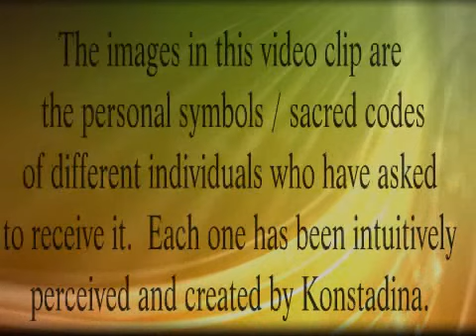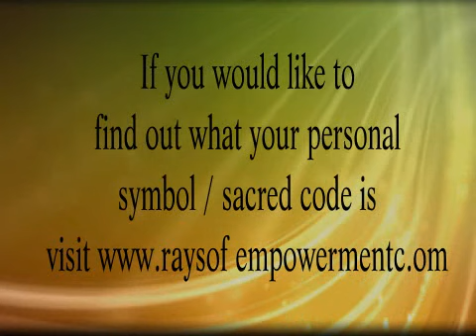Your Personal Sacred Geometry Symbol / Light Code of your I AM Presence, an akashic records reading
This individualized sacred geometry code is the energetic signature of our soul, our soul signature and how the Universe recognises us.  It's mostly unique for each one of us.

Everything in the world is energy.
The vibration of that energy slows down and takes a physical form depending on its consistency.

Each one of us has our own totally unique energetic signature of our soul.

This is part of the Sacred Geometry under which the whole Universe operates and is consisted of.
An expression of who we are makes our energy generate a unique shape, a symbol, a sacred code that tells the energetic story of we we are, of who we have become from our journey in this physical reality and beyond.

This Energetic Signature Art & Reading is the representation of your pure essence. This is how the Universe and every Being of Light knows you and recognises you.

The individual sacred symbol I perceive is the identification / activation code of each soul is unique for everyone and it is placed deep within the God cell in the center of the heart point.

There are many other geometrical and non geometrical shapes and symbols within the energetic field of the individual’s Higher Self which are carried forward to the energetic field of the physical existence however, this symbol is the core and within it the essence of the individual expression is being held.

This symbol lies in the center of the atom and it is a different symbol within the electron that its proper use and movement is able to awaken the core symbol.
This is the Unique Symbol of your I AM PRESENCE

BENEFITS OF KNOWING YOUR ENERGETIC SIGNATURE
In most of the humans this still lays dormant and when activated the human is able to further and quicker awaken in full realization and remembrance of its spiritual / angelic identity.

The visualization and meditation upon the sacred personal symbol, draws Home closer to the human experience and As Below becomes As above.

This information has now become available to us as an additional tool in our human evolution not only spiritual but also physically as this will have a direct impact on our physical and non-physical DNA. In addition this information will also be carrying the appropriate energetic realignments, adjustments and vibrations necessary for practical activation of the process of evolution to the extent that the individual is ready for and willing to practice.

This is not only a way towards enlightenment, spiritual awakening and ascension. It is a way towards experiencing our full divinity, our full beingness, or full co-creation and manifestation powers, our full abundance and true heaven on earth.

In other words the benefits of knowing your energetic signature - your sacred code / symbol - are:

This sacred geometry signature holds the magic of YOU.
It is the seed that includes all of your powers, your qualities, your talents, your wisdom. By activating your personal unique sacred symbol you are activating all that you are in your perfect, pure form. It's the connection to your Higher Self & I AM Presence.
The physical representation of this expression of you holds the energies of your magnificence that can empower you, motivate you, uplift you, energise you and assist you in becoming the best version of you so you can create the life of your desires.
Meditating upon your Sacred Symbol will release those seeded energies that it holds and manifest in the physical world the beauty that you hold.
Increase your light, your well-being, your happiness and your abundance.
Find a way to increase love, wisdom and personal power in your life.
Be empowered and gain greater belief in yourself and what you can achieve.
Become the co-creator you were meant to be.
Remove all negativity and reach the stage of ascension when in human body.
Be able to experience and share more love, greater fulfillment and completion.
This is a gift from the Universe to bring your life to new higher levels of existence spiritually and physically.
Your Energetic Signature is a statement of your divine existence and owning it is like owning your true identity.